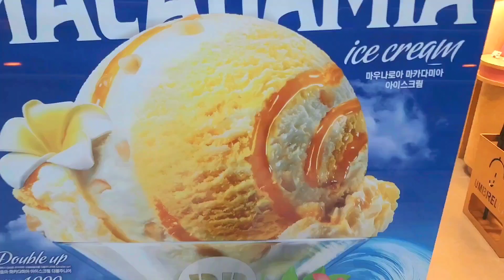BTS손석구YUM Today 개화산역 주변 서울강서구 마곡옆 in Seoul Korea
안녕하세요 Hi dear friend call me just friendI'm a native Korean, living in Ilsan and Seoul Korea, working for LG Electronics R&Dcenter(research scientist)in Seoul,Can speak Eglish & korean both of them,Keep in touch each other,😍I ove nd support you too💜I'm an armyBTS TXT💜 love BlackPink❤Kpop Kdrama..Kculture,Thankyou so much I wish you are the best💗💜👍😘💕

(bts BTS army ARMY TXT Hybe,BTS 방탄소년단 jimin  jungkook  hoseok taehyung jin rm sugar